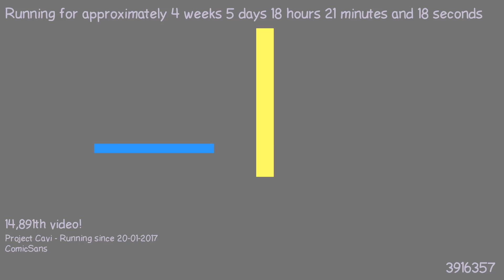1487867134 - Webdriver Cavi - H2